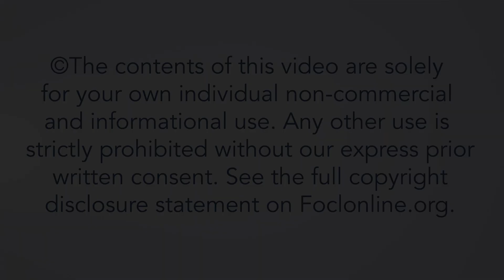How does our search for meaning correlate with being human? - Andy Bannister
Andy Bannister is a highly in-demand speaker, writer, and broadcaster. Based in the UK, he's the director of the Solas, an evangelism and training ministry. Here, Andy answers questions from the talk "Made in His Image", given at the 2023 European Leadership Forum.

23INT52B1